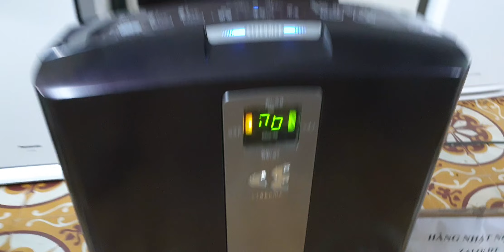#0989897559- Máy lọc không khí Daikin MCK70 đông hồ vuông